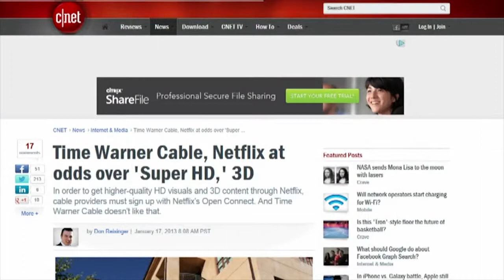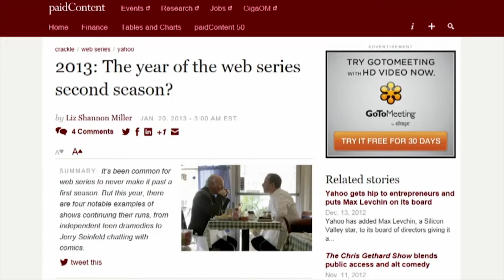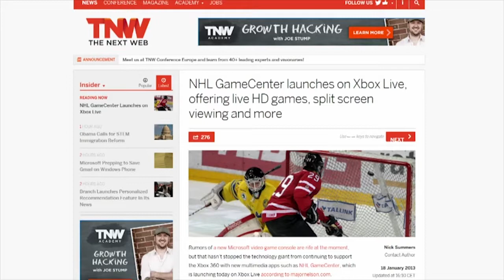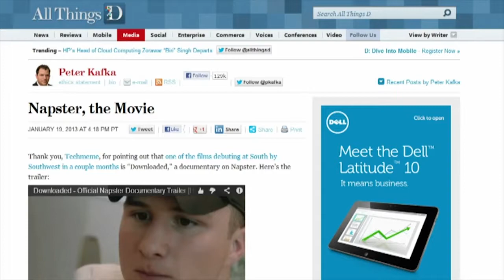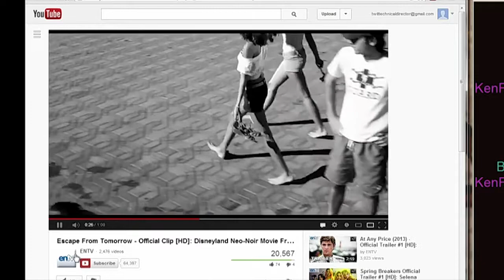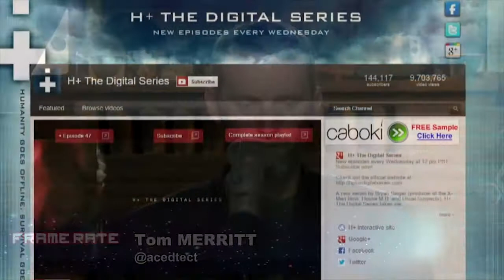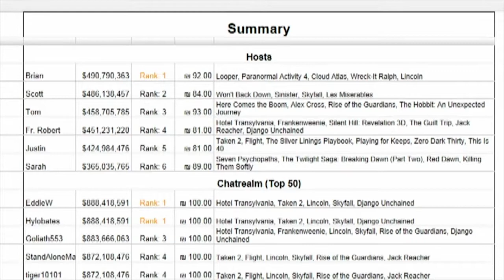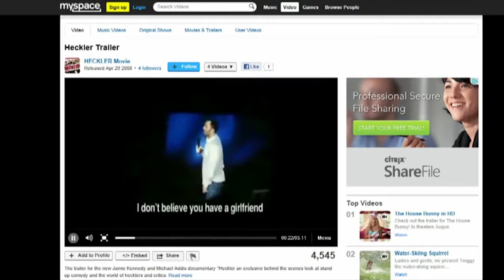Frame Rate #109: For Science!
Netflix Super HD 3D Open Connect, YouTube stars fight back, the year of web series, Zombieland TV show on Amazon.com, and more.